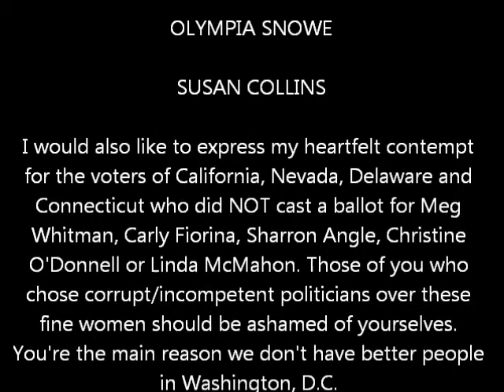Whither Women in Politics?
New York Democrats Kirsten Gillibrand and Kathy Hochul appeared on Hardball w/ Chris Matthews to discuss their desire that more women get involved in politics. I wonder: Do they really want more women in important policymaking positions, or do they just want more women who share their political ideology?